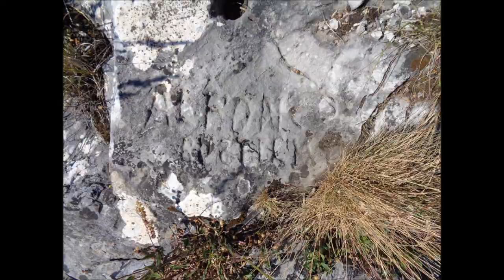IL Torrione 5 Luglio 2020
Dai Ponti di Vara (Carrara) abbiamo raggiunto la cresta SSO del Torrione fino alla cima N ..passando per il Monte D'Oro..rientrati dalla marmifera per Fantiscritti ..evitando il traverso  attrezzato dai cavatori